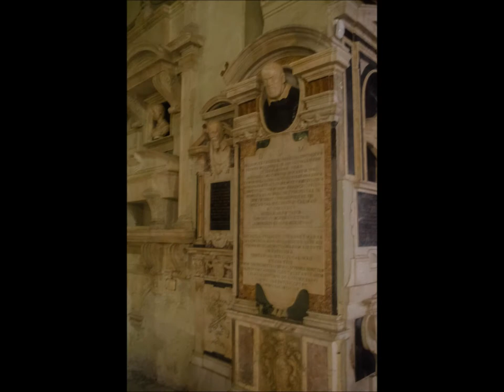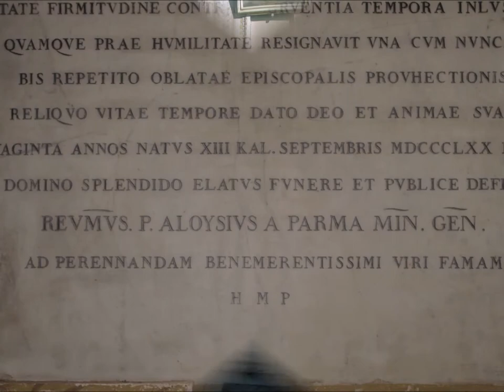Basilica di Santa Maria in Aracoeli